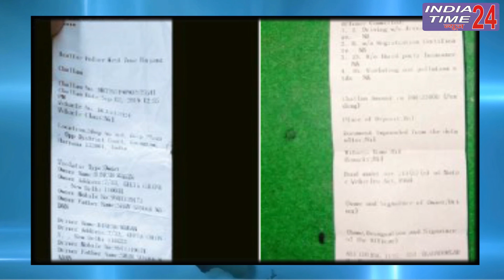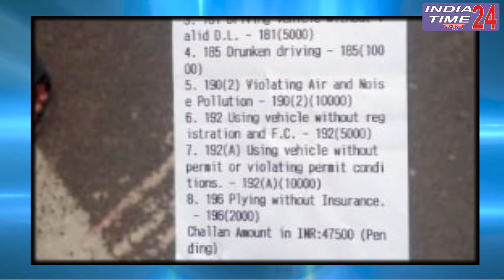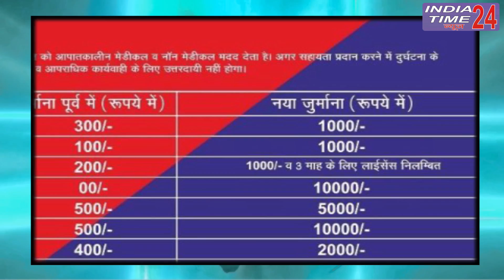कुछ ही दिन पहले खरीदी थी गाड़ी पर कट गया 47 हज़ार 500 का चालान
इन सब खबरों पर एकबारगी हंसा जा सकता है। लेकिन जिन के घर पर रोटी के ही लाले पड़े हुए हों, उन के ऊपर 47 हजार रूपए का जुर्माना ठोक देना कितना जायज है।आप लोगों को शायद ये रकम ज्यादा न लगे लेकिन इस देश में ही ऐसे भी लोग हैं जिनके लिए एक हजार रूपए का इंतजाम करना भी बहुत बड़ी बात है। ये तर्क बिल्कुल सही है कि सरकार का ये कदम अंततः जनता के ही फेवर में है। इन नियमों का कड़ाई से पालन होगा तो इससे जनता की सुरक्षा ही बढ़ेगी। लेकिन नियमों की कड़ाई में और उनके जुर्माने के बीच भी एक बैलेंस होता है।